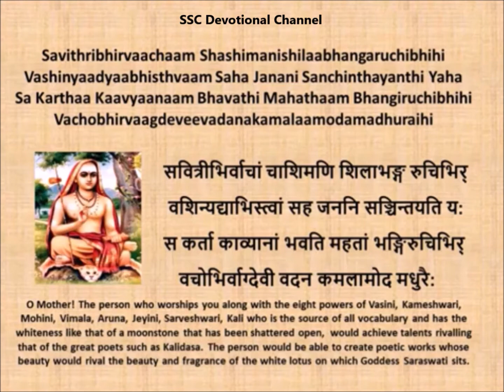Soundarya Lahari 17 - Knowledge - Radiance - Magnetic speech - Evil protect - Learn many languages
Savithribhirvaachaam Shashimanishilaabhangaruchibhihi
Vashinyaadyaabhisthvaam Saha Janani Sanchinthayanthi Yaha
Sa Karthaa Kaavyaanaam Bhavathi Mahathaam Bhangiruchibhihi
Vachobhirvaagdeveevadanakamalaamodamadhuraihi

Literal Meaning: O Mother! Those who meditate on Thee in association with Vashini and allied deities- who are all the sources of speech and whose radiance resembles the lustre of freshly cut moonstone-can become the authors of poetical works as delightful as those of great ones, and sweet with the fragrance of the mouth of Saraswathi, Goddess of poesy and learning."

Mode of worship: Yantra to be made on gold or copper plate. Sit facing North-East.

Archana:Chanting of Laitha Thrishati and Saraswathi Ashtotharam offering white or jasmine flowers.

Offerings:Cooked rice mixed with curd, milk, fruits and honey.

Benefits of Soundarya Lahari 17
Gives erudition, knowledge of Vedas, Shastras and different languages. Immunity from effects of evil spirits.

Literal Results:Magnetic personality and speech. Radiance adding lustre to complexion.
Soundarya Lahari has 100 slokas. Soundarya Lahari was written by Adi Shankara on the Goddess Parvathi or Uma. Soundarya Lahari is very powerful sloka. Soundarya Lahari has solutions to problems. It must be initiated by Guru for doing the Yantra and process. Take your priest help for doing these. Dharma should be the base for your desires.

Soundarya Lahari meaning waves of beauty consists of two parts viz. Ananda Lahari meaning waves of happiness (first 41 stanzas) and Soundarya Lahari (the next 59 stanzas).These 100 stanzas are supposed to be the foremost among Mantra literature. It is also believed that by making suitable Yantras and reciting particular stanzas and worshipping the yantras almost anything can be obtained in the world .There are more than 36 commentaries to Soundarya Lahari written in Sanskrit itself. Of them the most famous is that written by Lakshmi Dhara alias Lalla. His commentary is used to understand the meaning of the different verses. Though there are large number of translations and commentaries of Soundarya Lahari available this is perhaps the first time an attempt is made by a mere novice to translate them in to English verse.

Lord Shiva is the father of the Universe and Goddess Parvathi is the mother of the Universe. The slokas are written on Shiva and Shakti.